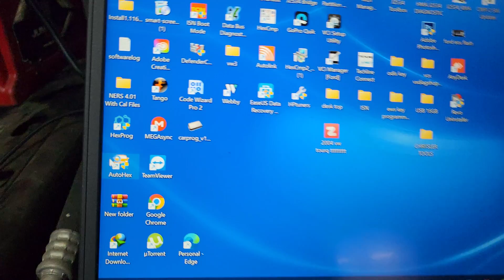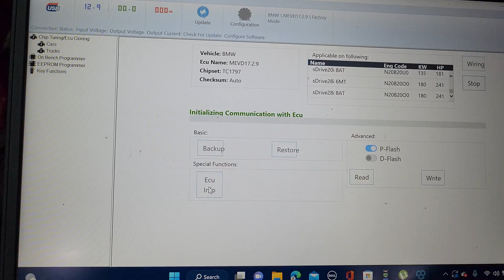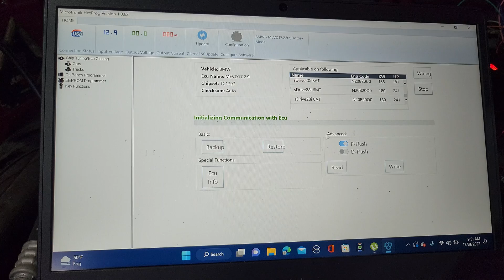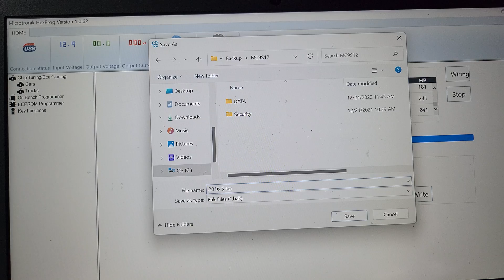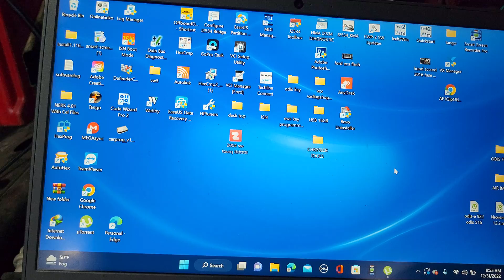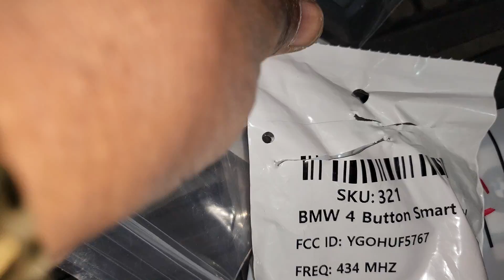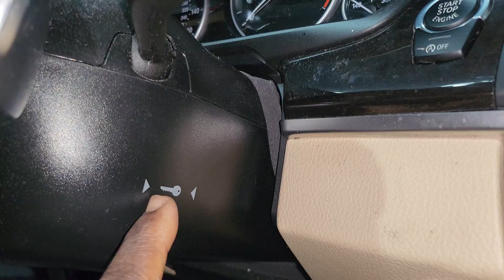2009-2016 BMW 5 Series Lost key Programming Using Autohex And Hexprog part 1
In this video, we'll show you how to program a BMW 5 Series key using Autohex and Hexprog.

If you've lost your BMW 5 Series key and need to program it using Autohex and Hexprog, then this is the video for you! In this video, we'll show you how to program your key using the Autohex and Hexprog software. This video is a helpful guide that will help you get your BMW 5 Series key programmed quickly and easily!